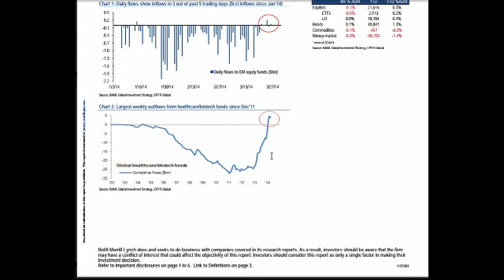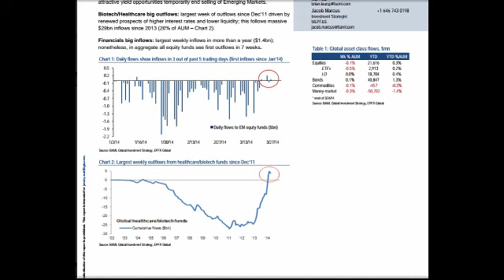環球市場追擊 --- 迎接新興市場反彈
迎接新興市場反彈